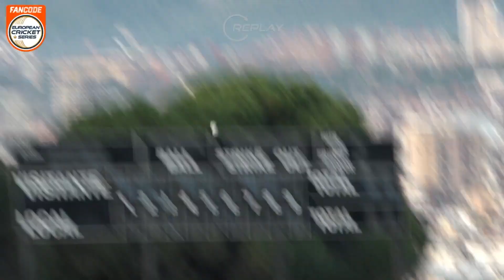POTM: B.Khalid - Group A, Eliminator - HIS vsMIBHighlightsFanCode ECS Spain, Barcelona 2022ECS22.731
Player of the Match: Bakhtiar Khalid 60(24) - Group A, Eliminator - HIS vs MIB | Highlights | FanCode ECS Spain, Barcelona 2022 | ECS22.731